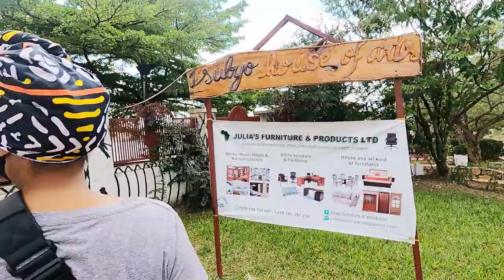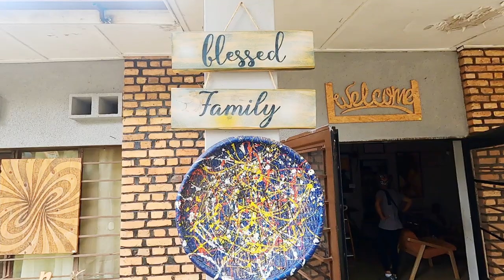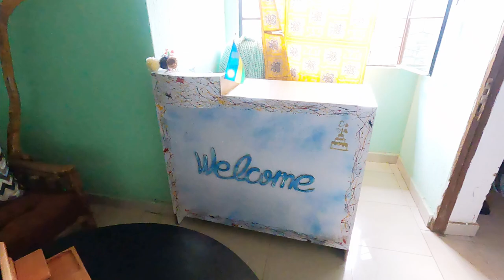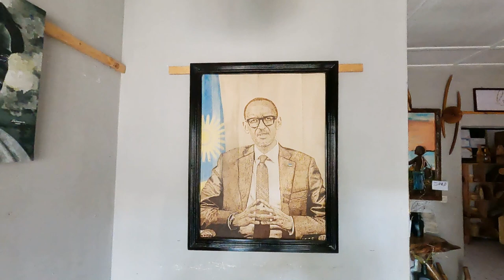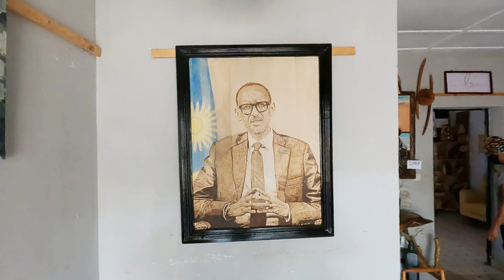Isubyo House of Arts - Kigali, Rwanda Ventures!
Hello everyone, I am taking you on a virtual art tour of the Isubyo House of Arts in Kigali, Rwanda.  This gallery features an assortment of wood and art pieces, and they also do commissioned work. I thoroughly enjoyed the gallery and brought a few wooden plates and bowls home with me.  Rwanda has a very dynamic art scene, and I am loving every minute of it!